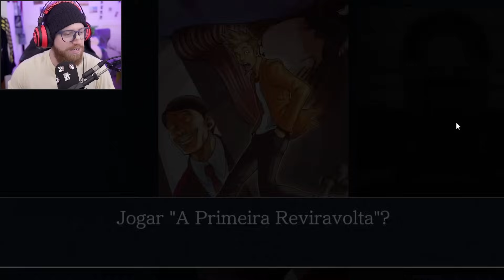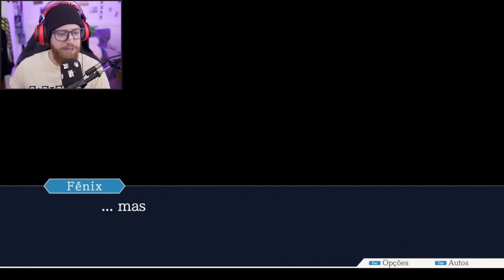Luba Jogando ACE ATTORNEY (Episódio 1)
Vossa Excelência, o melhor advogado de todos os tempos chegou.

Sinopse: Torne-se Phoenix Wright e experimente a emoção da batalha lutando para salvar seus clientes inocentes no tribunal. Jogue todos os 14 episódios, cobrindo os três primeiros jogos, em uma bela coleção. Desvende os mistérios intrigantes por trás de cada caso e veja a verdade final por si mesmo!

► Torne-se membro e ganhe benefícios exclusivos!